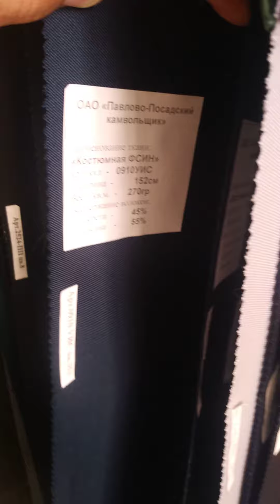ткани Павловопосадского камвольного комбината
ткани Павловопосадского камвольного комбината современный ассортимент